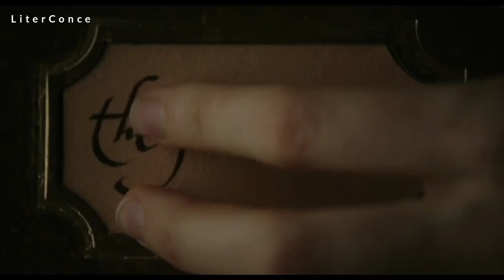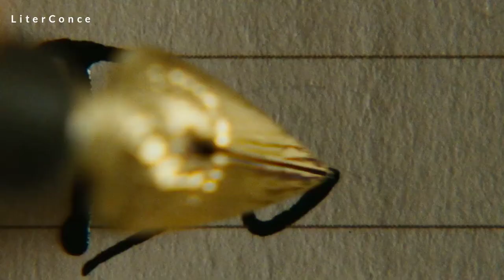The Fountain 2006 story Concept explained in hindi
Title - The fountain 2006 movie story Concept explained in hindi

In this video discussion about the story concept of the movie named "The fountain 2006" and also discussed about rebirth soul , first father conciusness , religion etc